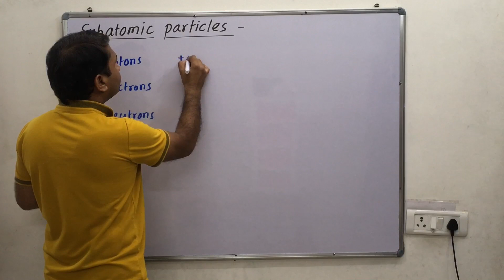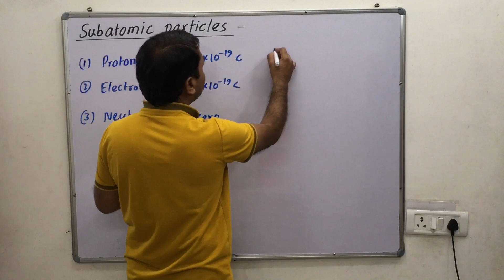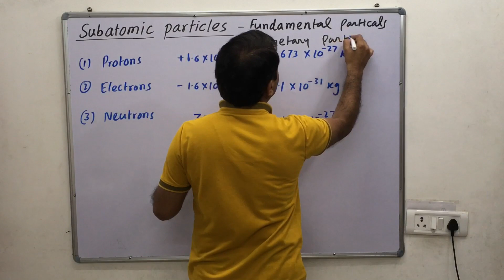2.1-Subatomic / Fundamental / Elementary particles, / Atomic structure